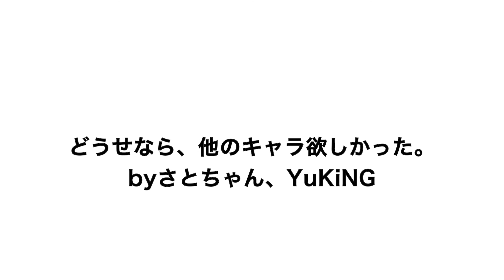モンスト【5周年投票ガチャ】奇跡の結果に!!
モンスト 【水の遊宴引いてみた】まさかの結果に!!